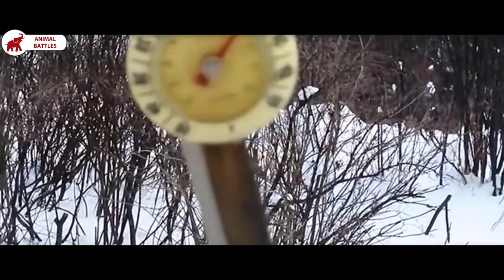5 Fights Of The American Badger - Animal Fights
This channel will post videos about animals, insects, reptiles, ... for education and entertainment purposes.

We does not own the rights to these video clips.